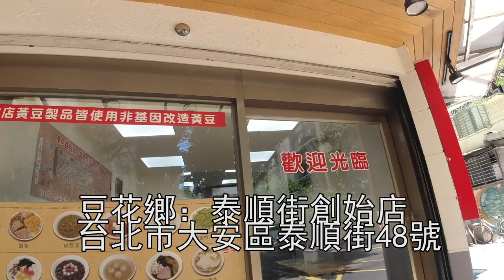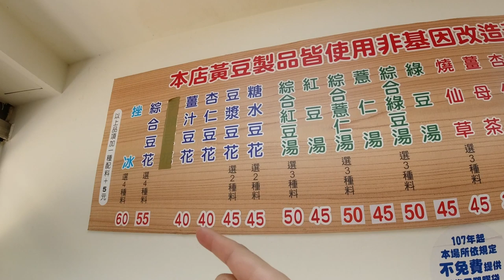【台灣美食🇹🇼】日本人🇯🇵愛吃綜合豆漿豆花55!豆花鄉 師大夜市 ぷるんぷるん豆漿豆花の美味しいお店！DJI Osmo Action EP847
【豆花鄉：泰順街創始店】
🗾 台北市大安區泰順街48號
⏰12:00-23:00
🚉MRT台電大樓
綜合豆漿：55
相機： Panasonic Lumix GH4＋CANON EOS 60D
喜歡：喝酒、美食、旅遊、看小說（森博嗣、村上春樹）

Lumix GH4
EOS 60D
DJI Spark
Apple iPhone 7
SIRUI 3T35K

【WANT】
電腦：RazerBlade15 297,864JPY, gigabyte Aero15X 230,000JPY
相機：Panasonic LUMIX GH5 or GH5s
空拍機：DJI Mavic 2 Pro
3399TWD
Gitzo Tripod